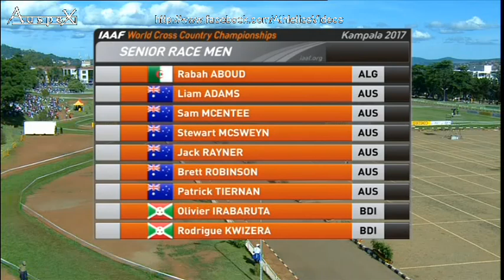Senior men race 2017 IAAF World Cross Country Championships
march the 26th 2017